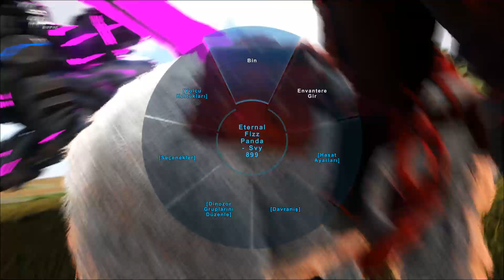ARK Eternal+Prometheus-ARK Survival Evolved-Modded Gameplay-Türkçe-Bölüm-7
▬▬▬▬▬▬▬▬▬▬▬▬     Hoş Geldiniz   ▬▬▬▬▬▬▬▬▬▬▬▬▬

Videomu beğenmeyi unutmayın.